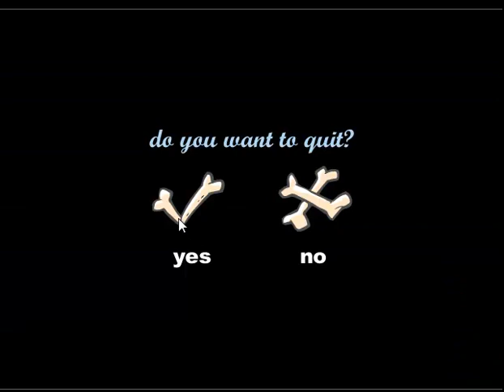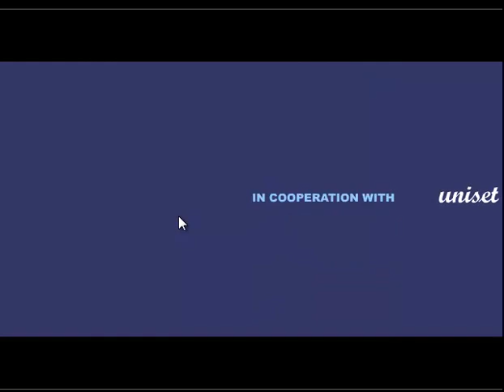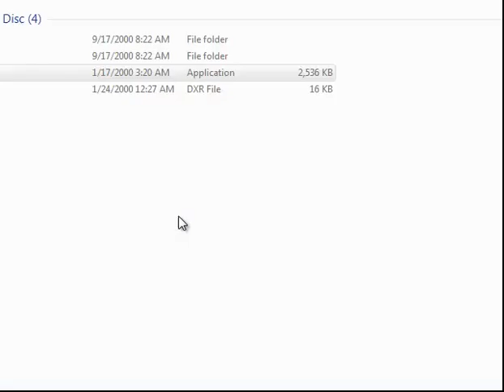Bellini The Mad Magician and the Mystery House PC Game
This is the video of the intro and outro of the game.